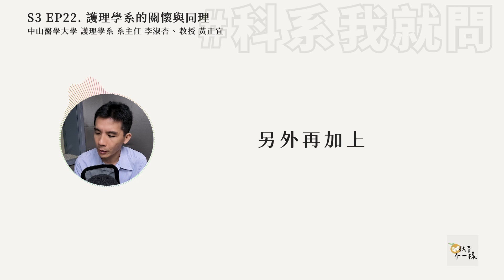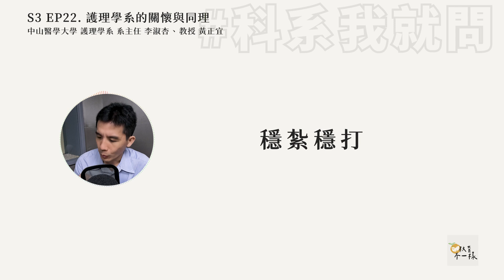【教育不一樣】科系我就問：物理學系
提到物理系，大家都會聯想到「基礎科學」，但你知道物理定律，是科技發展的地基嗎？ 過去許多人認為，物理系未來的出路可能就是研究或是當老師，在科技產業人才缺乏的時代培養進階能力，也能為產業帶動新面貌。

🗣️ 與談來賓│臺灣大學 物理學系教授-朱士維
🗣️ 製作團隊│藍偉瑩、好家庭聯播網 數位實驗室
節目資訊

教育不一樣
每周六，早上八點
臺北│Bravo FM91.3
臺中│古典音樂台 FM97.7
✦ 感謝 ​ 富宇慈善基金會 ​ 支持教育，陪伴生命找到自我價值。
✦ 教育不一樣和你一起看見教育現場多元的面貌，讓孩子們可以在這關鍵過程中，找到生命的價值。